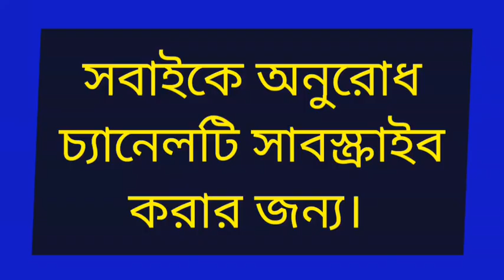কোরানের তাফসির সূরা ফুরকানের(৭,৮,৯) নং অায়াত / সদর উদ্দিন আহমদ চিশতি / কোরান দর্শন‎@Porom Sotto